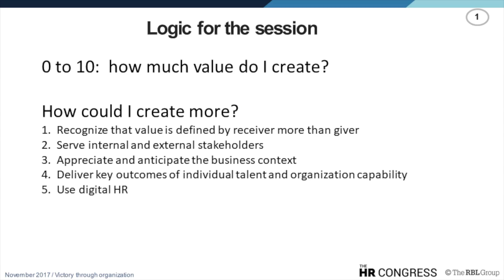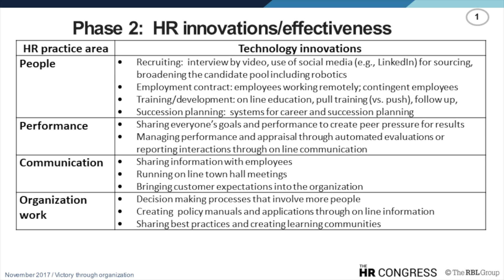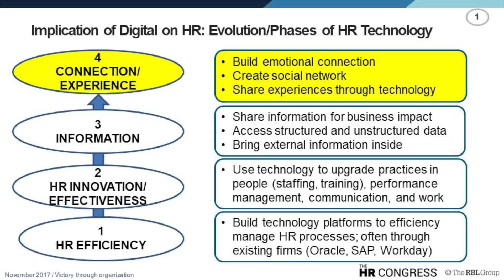What implications does DIGITAL have for HR?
10-min summary by Dave Ulrich on the implications of digital on HR practices.
He identifies 4 phases:
*HR efficiency
*HR innovation
*Information
*Connection